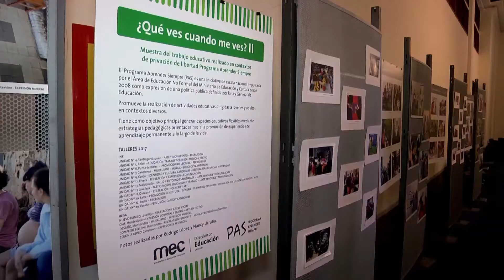Seminario Educación de Personas Jóvenes y Adultas. MEC- PAS. Presentación.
Ministerio de Educación y Cultura – Programa Aprender Siempre

16/7/2019

Intendencia de Montevideo, Uruguay.